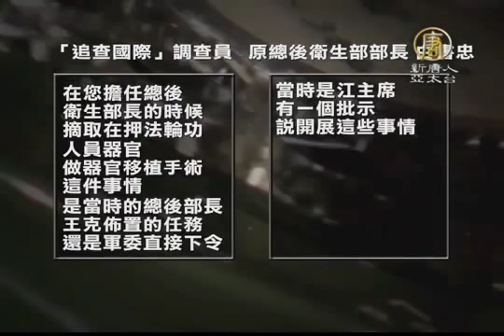器官移植黑幕 黃潔夫咬周永康曝光罪惡？【中國真相最新新聞】